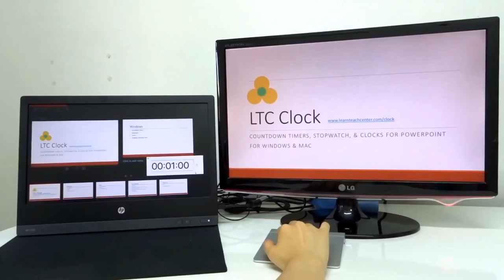How to Show Timer on Projector Display